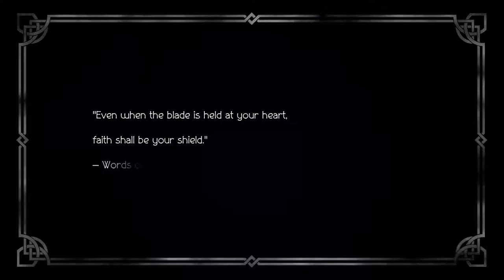Gaming on Linux (Kubuntu) | Octopath Traveler (Again) on Steam using Proton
We retry playing the intro to Octopath Traveler Using the Proton Compatibility tool (Version 7.0-2) on Steam